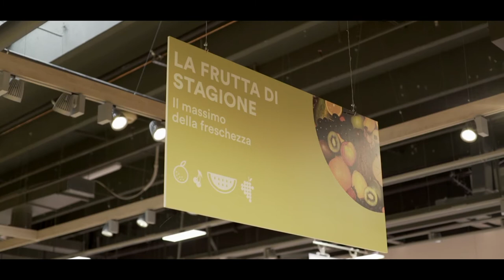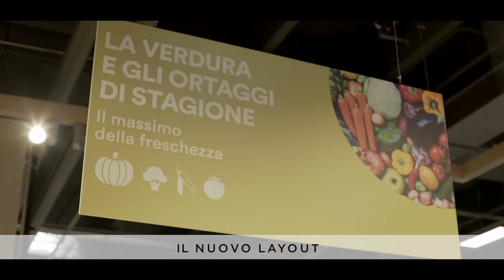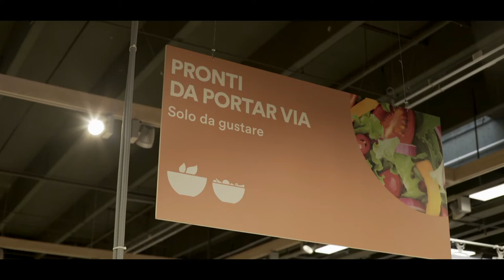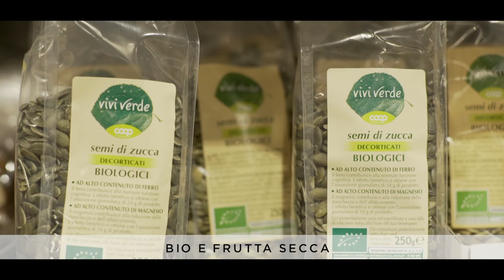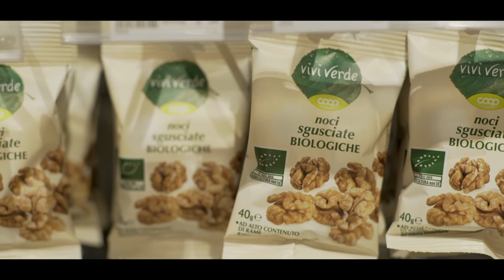Mondo Vegetale - smk Castelfranco Emilia, Coop Alleanza 3.0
Pietro Terlingo responsabile dell’Ortofrutta in Coop Alleanza 3.0 e Daniela Andaloro, Capo Reparto nel smk di Castelfranco Emilia, ci raccontano presupposti e risultati del progetto Mondo Vegetale implementato nel smk appena ristrutturato.